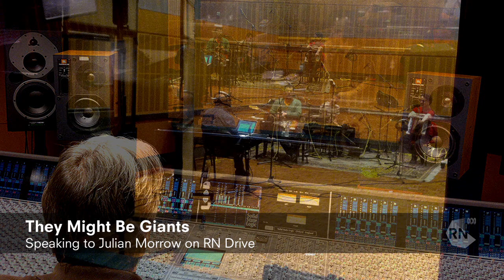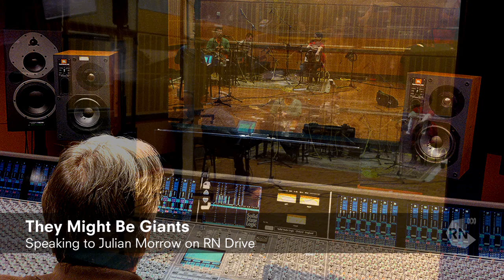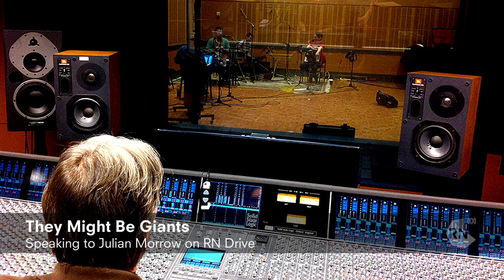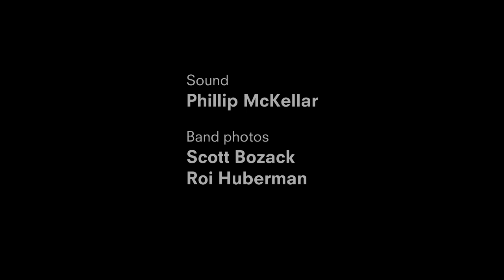They Might Be Giants in Sydney [HD] ABC RN Drive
They Might Be Giants are touring Australia to promote their 16th studio album 'Nanobots' released in March 2013. John Flansburgh and John Linnell join Julian Morrow in conversation on RN Drive.

Featuring:
John Linnell - vocals, accordion
John Flansburgh - vocals, guitar
Marty Beller - percussion